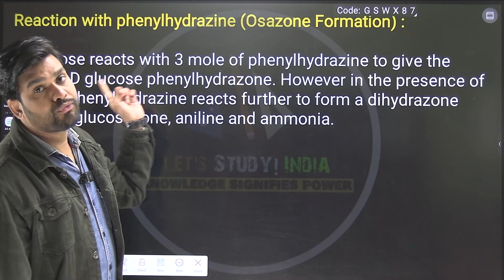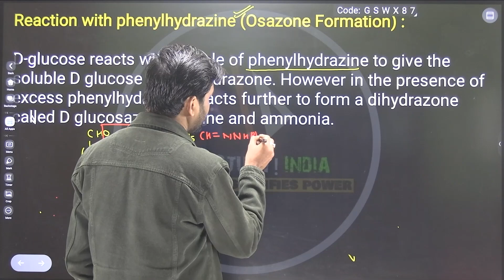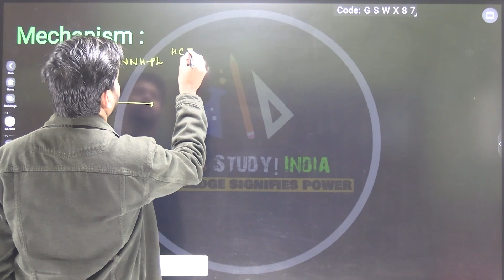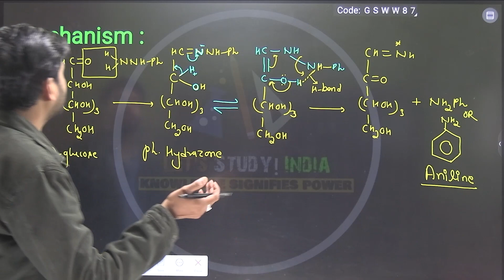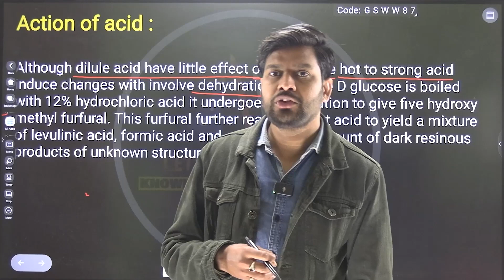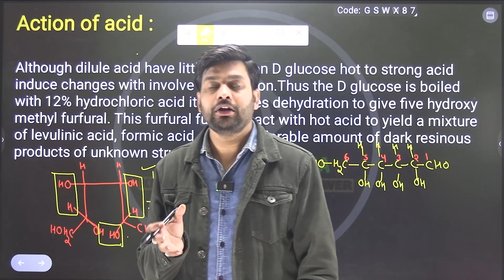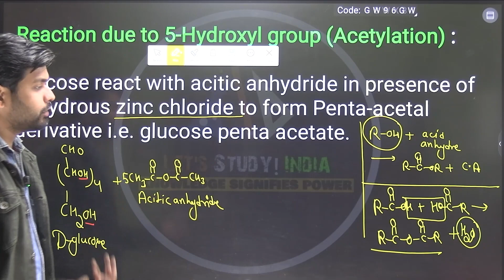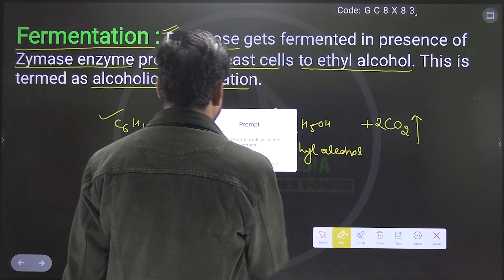Chemical Reaction of D-glucose and Mechanism | B.Sc. Chemistry 2nd Semester | Unit- 1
Chemical Reaction of D-glucose and Mechanism | B.Sc. Chemistry 2nd Semester | Unit- 1 | Virendra Sir |

▫️B.Sc. Bio 5th Semester